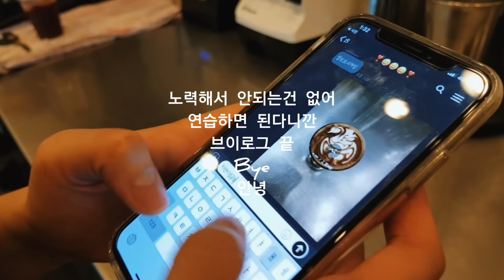라떼아트 연습 브이로그 🔥 호주 바리스타 꿈꾸는 당 신 ! 우리 같이 연습해요 ❣️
호주 시드니에서 바리스타로서 일도하고 공부하러 학교도 다니는
호주 바리스타 조이 시드니 일상 X 호주 유학생 Vlog 미카조이 XXX ♥

*제가 만드는 커피는 오로지 손님들을 위한 커피입니다*

안녕하세요 오랜만에 찾아온 라떼아트 연습 영상 브이로그 입니다 !
아무리 바빠도 손님들에게 나가는 커피에 전 언제나 최선을 다해 아트를 하는데요.. 요새 새로운 라떼아트 패턴을 터득하기위해 더 긴장하고 집중해볼겸 라떼아트 연습 브이로그를 만들어봤어요
특히 커피잔 뒤집는 연습 많이하는데도 아직 어렵네요 ㅠㅠ 저한테 팁좀 주세요 !

어제부터 라떼아트 무빙/ 슬로우제타 연습시작해서 영상 차곡차곡 모으고있어요 !
곧 업로드 할 예정이니 같이 연습하고 같이 스킬을 터득합시다 !!!

이번 영상에도 우유 스티밍 / 우유 분배법 아주 잘 나왔네요 V
모르는 부분이나 궁금한 부분 언제든지 댓글 달아주세요 !
같이 열심히 연습하고 공부하는 바리스타가 되자구요 ^0^

Bye
안녕

- 1 year experience as a Barista in Sydney